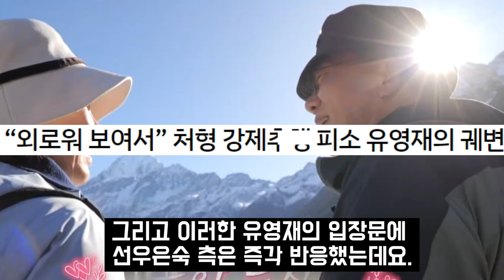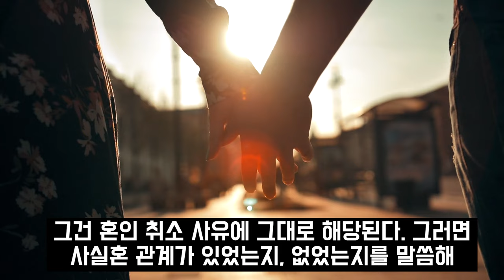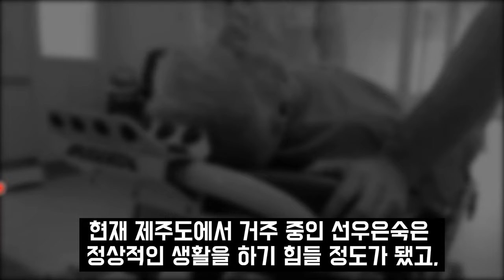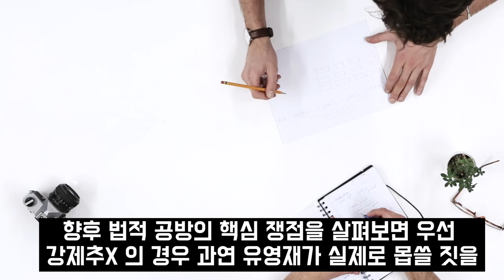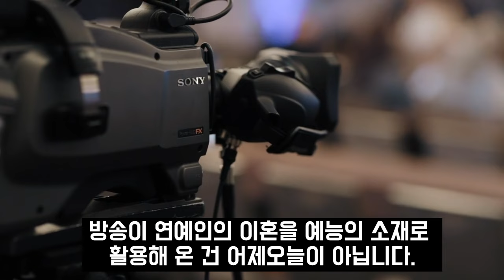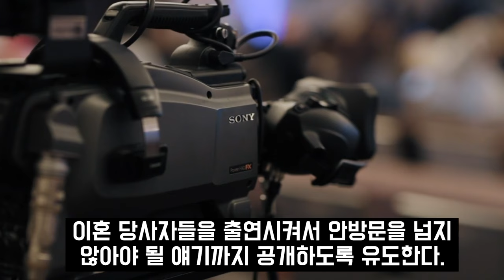유영재 정신병원 자진입원 번개탄 안타까운 선택에 친동생 결국.. 극단적 상황에 선우은숙 경악